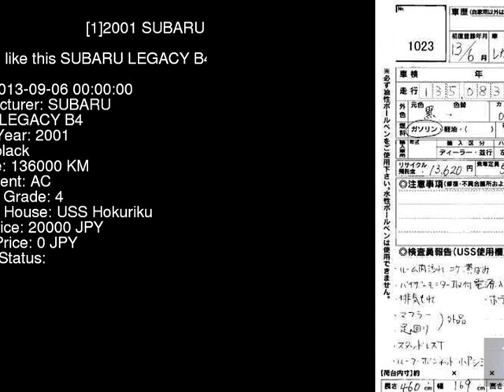2001 SUBARU LEGACY B4 BE5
the Authority on JDMs since 2007!  . Details on this car from auction in Japan